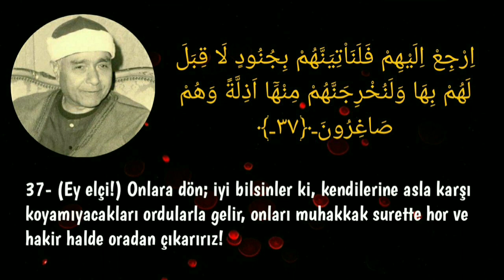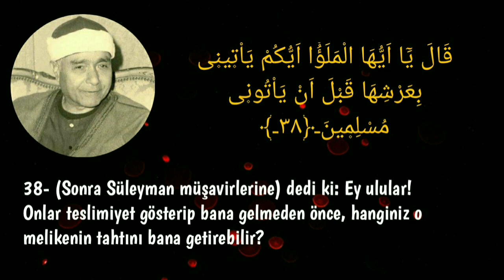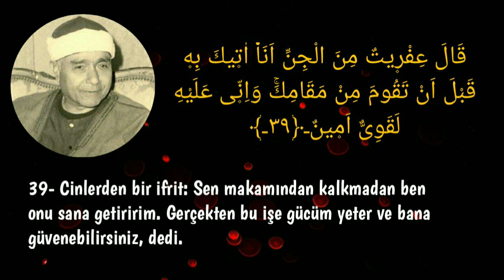Mustafa İsmail • Nihavend-Acem • Neml Suresi (1961)